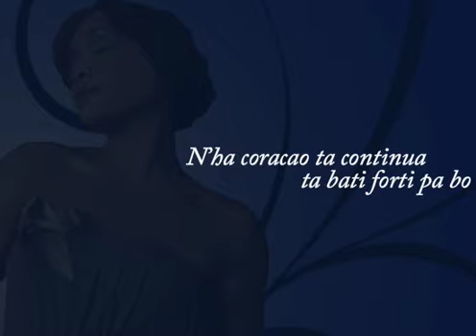Suzanna Lubrano: Distancia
DISTANCIA

Vocal Melody: Suzanna Lubrano
Lyrics: Suzanna Lubrano

Arrangements: Marcos Fernandez, Suzanna Lubrano
String Arrangements: Dow Brain for Underground Productions
Guitar, Percussion, Bass: Marcos Fernandez
All Vocals: Suzanna Lubrano

Distancia

Nunca bu acredita na amor kin ten pa bo
Sempri bu fika ku duvida na mi
Sempri bu ta flaba mi
Babe bu ten certeza
E mi ki bu ta ama
Resto di bu vida

Distancia nunca dexan da 100% pa nos 2
Mas agora nta sacrefica nta dexa tudo pa tras

Ka ten dispidida mas
O 1 coracao cheio di lagrimas
Maguas di distancia
Agora ka ten nada nada ki ta separanu

Nkre testau nha amor prufundo pa bo
Nkre provau ma mi e di verdadi
Nha coracao ta continua ta bati forti pa bo

Pa bu acredita ma mi nsta sinserio ku bo
Pa bu acredita ma mi nta da tudo pa bo
Ka ten nada mas midjor di sta djunto ku bu amor
Pa bu avredita ma mi nsta sinserio ku bo